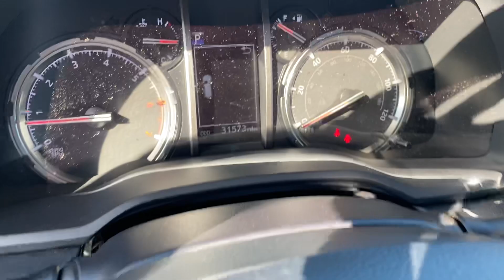2022 Toyota 4Runner TRD Pro VIDEO REVIEW | Steven Toyota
Used Lime Rush Certified 2022 Toyota 4Runner TRD Pro - Stock#: 27109A

Steven Toyota
2970 S Main St

Embark on a journey of rugged elegance with the 2022 Toyota 4Runner TRD Pro, now gracing the inventory at Steven Toyota. This exceptional SUV, bearing the coveted Toyota Certified Used Vehicle designation, is more than just a car; it's a testament to the enduring quality that defines the Toyota legacy.

This TRD Pro edition is not merely a vehicle; it's a testament to the lasting quality and reliability that Toyota is renowned for. As a locally traded, one-owner gem, its legacy of excellence continues, having been meticulously maintained and thoughtfully upgraded.

At the heart of the 4Runner TRD Pro lies a robust 4WD / 4X4 / AWD system, supplemented by the Tow Package and TRD Package, ensuring an unrivaled blend of off-road capability and hauling prowess. Elevating its standing further is the Toyota Certified designation, presenting a new warranty commencing from the day of purchase. This includes a 12-month/12,000-mile Comprehensive Warranty and a 7-year/100,000-mile Limited Powertrain Warranty, setting it apart from the rest.

You can explore the comprehensive Kelley Blue Book report for this vehicle [here]

Step into the 4Runner TRD Pro's interior, and you're greeted by the luxury of Leather Seats, a Moonroof, and a Navigation System. The thoughtful integration of modern technology, including Bluetooth connectivity and a Backup Camera, ensures your journey is not only connected but also enjoyable.

In addition to its off-road prowess, this 4Runner TRD Pro boasts Toyota Certified benefits, such as a 160-Point Quality Assurance Inspection and a Free Carfax Vehicle History Report, providing an extra layer of confidence in its performance and history.

In summary, if you're in pursuit of an SUV that seamlessly combines rugged capability with refined comfort, the 2022 Toyota 4Runner TRD Pro at Steven Toyota awaits your exploration. Visit us at Steven Toyota and elevate your driving experience today!